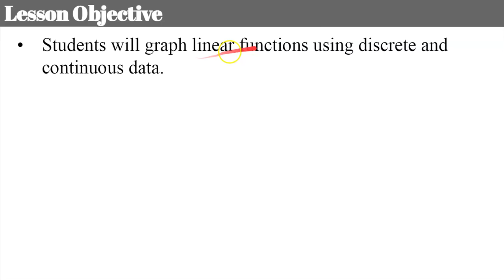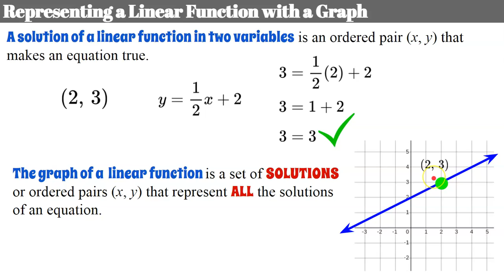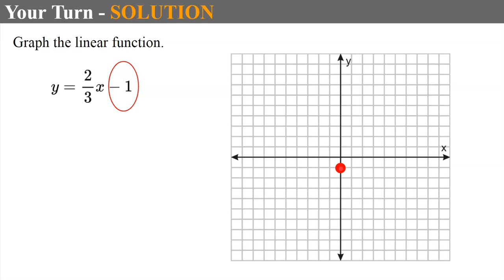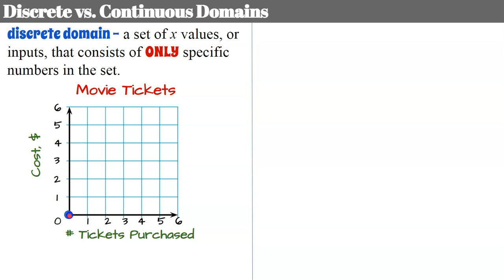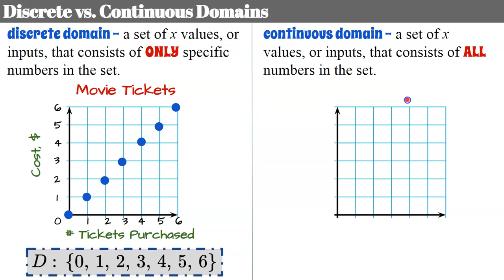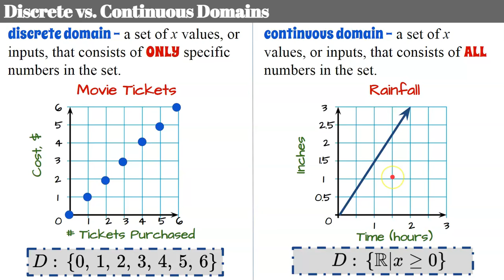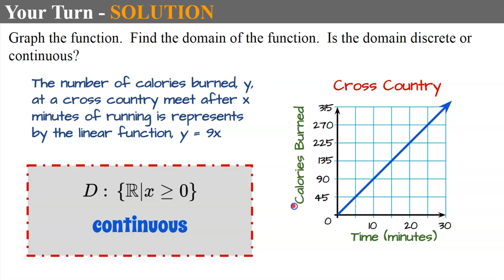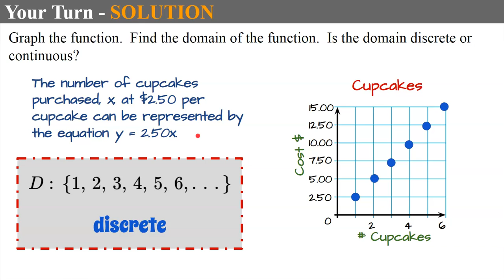Is the Domain of a Linear Function Continuous or Discrete? | HS.F.IF.B.5 🖤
In this video lesson we will review how to graph a linear functions using a table of values and slope intercept form.  We will learn that the graph of a linear function represents all the solutions of the linear function.  A line by defnition is an infinite amount of points.  The graph of a linear function represents the set of ordered pairs that are solutions to the function.  We will learn about discrete and continuous domains and how to identify the difference.  Student practice is embedded in the lesson with modeled exemplar solutions.

Purchase an editable copy of the aninated Google Slides used to make this video

00:00 Introduction
00:38 Representing a Linear Function with a Graph
00:56 Solutions of Linear Functions
01:55 Graph of a Linear Function
03:58 How to Graph a Linear Function
05:42 Student Practice #1
07:35 Discrete vs. Continuous Domains
10:51 Student Practice #2
12:44 Student Practice #3

HS.A.CED.A.2  Create equations in two or more variables to represent relationships between quantities; graph equations on coordinate axes with labels and scales.
Represent and solve equations and inequalities graphically.
HS.A.REI.D.10  Understand that the graph of an equation in two variables is the set of all its solutions plotted in the coordinate plane, often forming a curve (which could be a line).
HS.F.IF.B.5  Relate the domain of a function to its graph and, where applicable, to the quantitative relationship it describes.
Analyze functions using different representations.
HS.F.IF.C.7  Graph functions expressed symbolically and show key features of the graph, by hand in simple cases and using technology for more complicated cases.*
HSF.IF.C.7.A  Graph linear and quadratic functions and show intercepts, maxima, and minima.
HS.F.L.E.A.1.B  Recognize situations in which one quantity changes at a constant rate per unit interval relative to another.